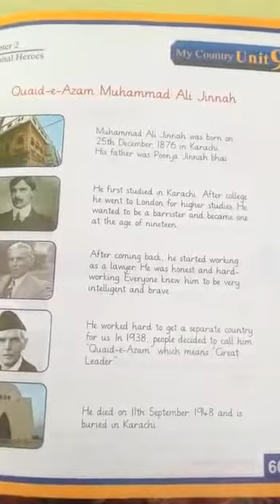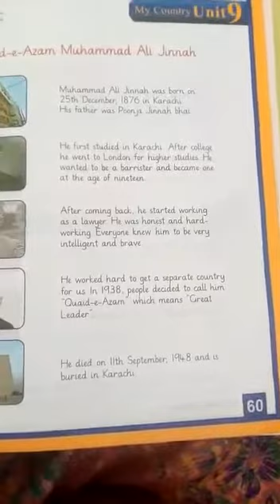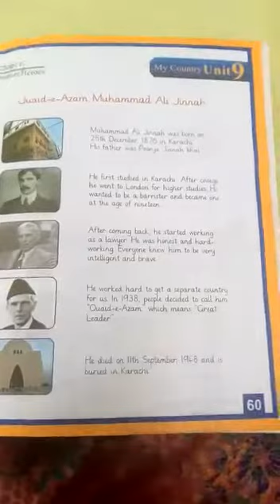Class 1 B Subject : Social studies Unit 9(My country)Chapter 2(National Heroes) Pg#60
Teacher : Sadia Yasir